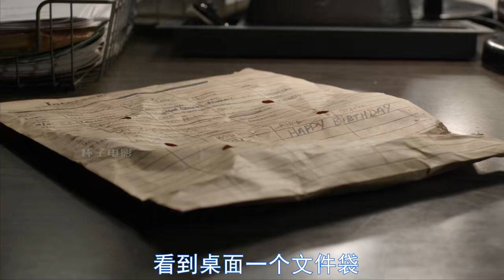胡作非為的機車黨-善惡終有報-超燃美劇《黑吃黑》第7集